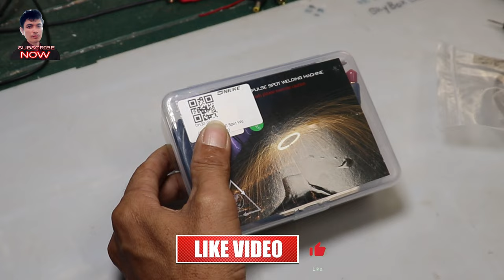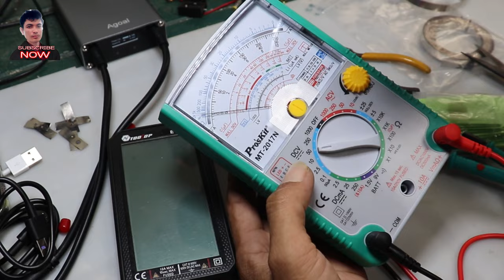ដំផ្សាថ្ម3.7Vផ្ទុះសាហាវមែន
areefinabdullouh ដំផ្សាថ្ម3.7Vផ្ទុះសាហាវមែន បាទជាសេរីថ្មី សាកទូរស័ព្ទក៌បាន
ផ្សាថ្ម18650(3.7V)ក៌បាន